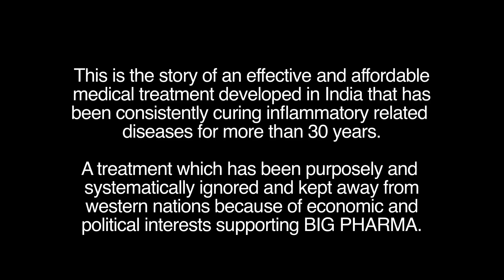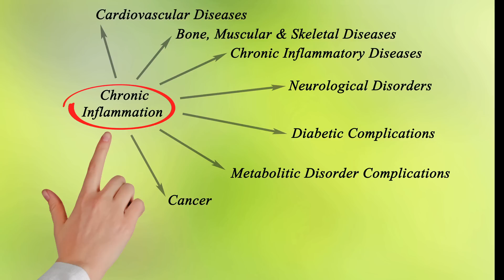Film Trailer for: An Inflammatory Approach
The story of an effective and affordable medical discovery by Dr. Apparo of India that can positively affect millions of lives which has been purposely and systematically ignored and hidden from developed nations because of economic and political interests.